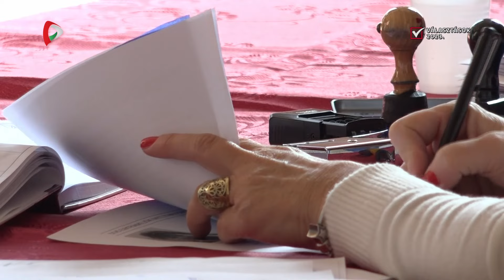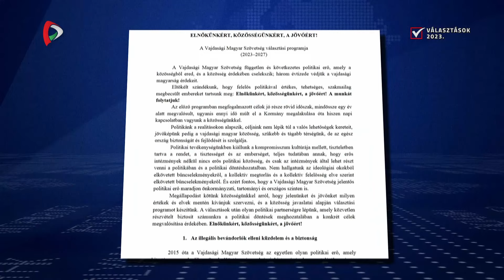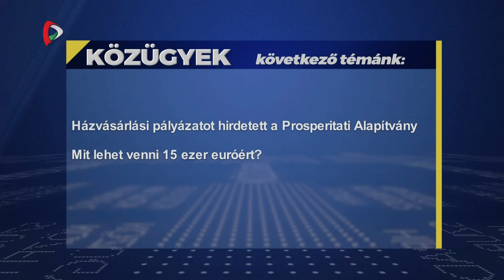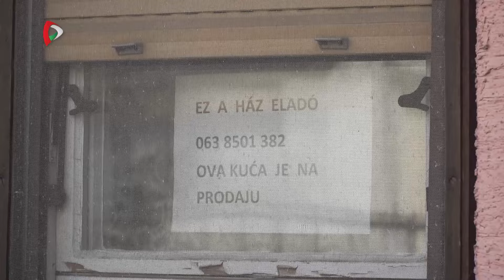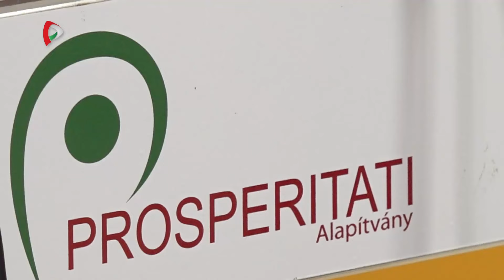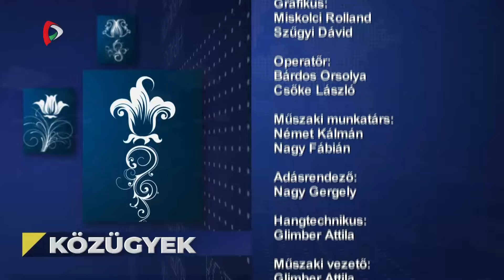Közügyek – 2023.11.07.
A Közügyek mai adásának témái:
- Átadta választási listáját a VMSZ.
- Házvásárlási pályázatot hirdetett a Prosperitati Alapítvány.
- Virágoznak a gyümölcsfák.
- Művelődésfejlesztési stratégia készül Magyarkanizsán.
- Első fizetésem program.
- Freiburgba készül a TSC.